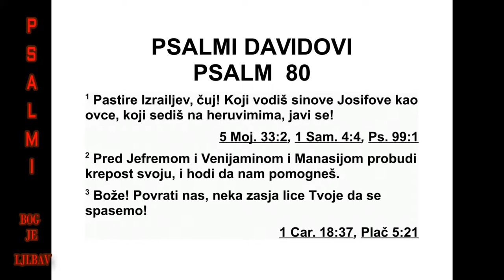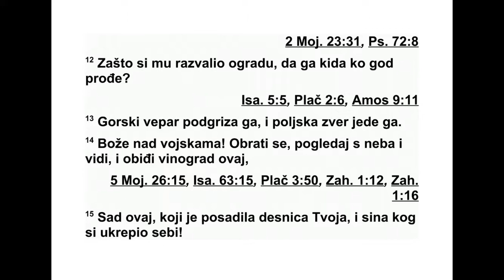PSALMI DAVIDOVI PSALAM 80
80 Пастиру Израелов, чуј, ти који Јосифа
као стадо водиш! Ти који седиш над хе ру ви -
мима,* засјај! 2 Пред Јефремом, Венија ми -
ном и Манасијом пробуди моћ своју, и дођи
да нас спасеш! 3 Боже, врати нас на оно што
смо раније имали, и нека засја лице твоје, да
бисмо се спасли! 4 О Господе, Боже над вој -
скама, докле ћеш се љутити на молитву на -
ро да свога? 5 Храниш их сузама као хлебом,
обилно их сузама напајаш. 6 Учинио си да се
због нас свађају суседи наши, и непријатељи
нам се наши злурадо ругају. 7 Боже над вој -
скама, врати нас на оно што смо раније има -
ли! Нека засја лице твоје, да бисмо се спас -
ли. 8 Из Египта си лозу извео. Отерао си на -
ро де да би је посадио. 9 Очистио си место за
њу да пусти корење и прошири се по свој
зем љи. 10 Горе је прекрила сеном својом, и
кедрове Божје гранама својим. 11 Гране је
своје све до мора пустила, и до реке мла ди -
це своје. 12 Зашто си јој срушио зидове
камене, па плодове њене кидају сви који пу -
тем пролазе? 13 Вепар из шуме подгриза је,
и мноштво животиња пољских храни се њо -
ме. 14 Боже над војскама, врати се, молим
те! Погледај с неба, види и побрини се за
ову лозу, 15 за стабљику коју је десница
тво ја посадила, и погледај сина ког си ради
себе ојачао. 16 Ватром је спаљена, посечена
је. Од претње лица твога они гину. 17 Нека
рука твоја почива над човеком деснице тво -
је, над сином човечијим ког си ради себе оја -
чао, 18 нећемо више од тебе одступати. Са -
чувај нас у животу, да бисмо призивали име
твоје. 19 Господе, Боже над војскама, врати
нас на оно што смо раније имали! Нека засја
лице твоје, да бисмо се спасли.